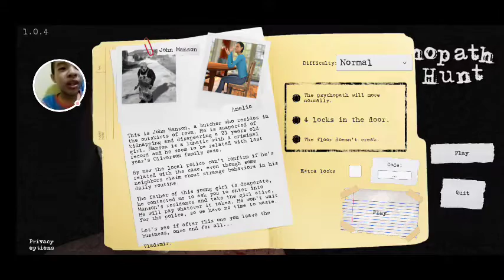Ada psikopat yang membunuhku!!!! - psycopath hunt indonesia (END)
psikopat ini  mau neror gua guys  wkwk2wk dsan gua meninggal di bunuh wwkwkwkwkwk